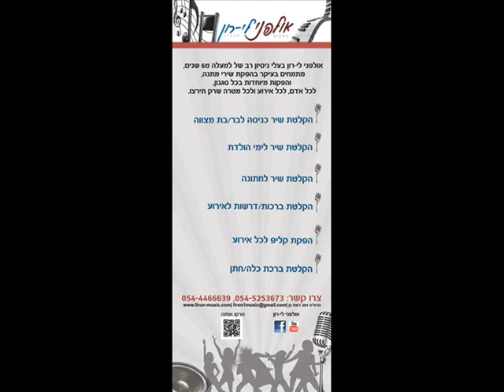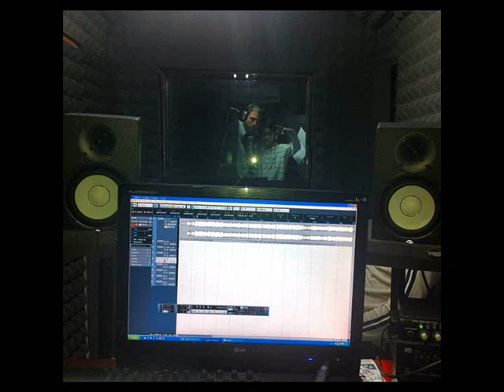ברכות לבר מצווה - אמא ואבא מברכים את חתן בר המצווה באולפני לי-רון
אולפני לי-רון מתמחים בהפקת שירי מתנה, והפקות מיוחדות
לכל אדם לכל אירוע ולכל מטרה.כגון:
שיר ליום הולדת,שיר לחתונה,שיר לבר/ת מצווה,
שיר ליום נישואין,דרשות לבר/ת מצווה בכל סגנון,ברית/ה,
הצעת נישואין,שיר אהבה,דואט,הקלטת ברכות ועוד..

גם אם לא נולדתם זמרים,ואתם קצת מזייפים
טכנאי הסאונד שלנו ישפר את קולכם

אולפני לי-רון
רחוב הרוא"ה 291 רמת גן
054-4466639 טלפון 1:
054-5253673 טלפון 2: